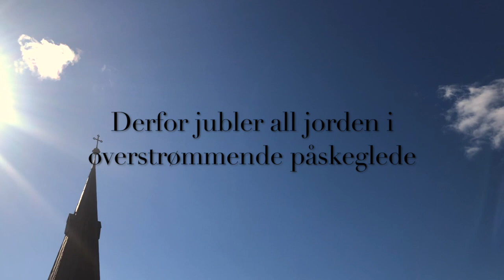Påskens hellige triduum: påskevigilien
Se og hør p. Hallvard Thomas Hole OFM fortelle om tredje dag i Påskens hellige triduum: påskevigilien (påskedag). – Vi blir fornyet som mennesker ved hans oppstandelse, det er det glade budskap, sier p. Hallvard om feiringen av påskevigilien.